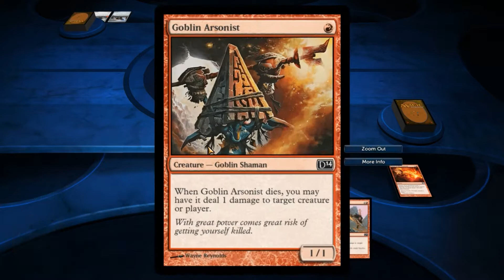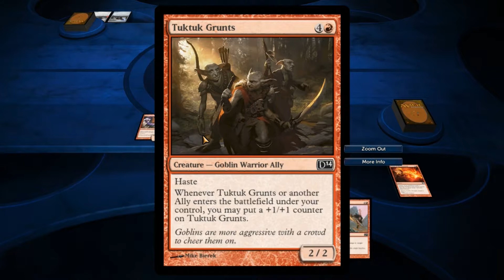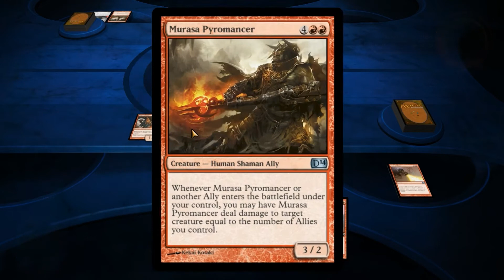Magic The Gathering: Duels Of The Planeswalkers 2014 (PC) [e2] - Super Smashed Bros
Our first look at the red deck in this game. It's hot.